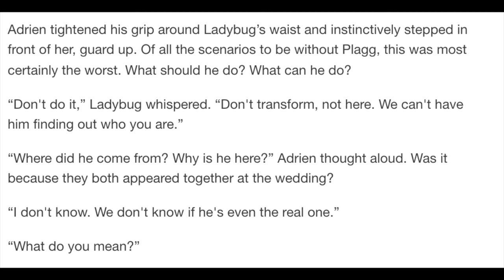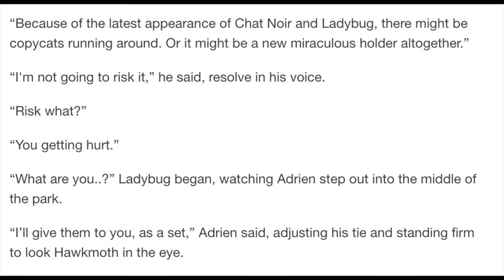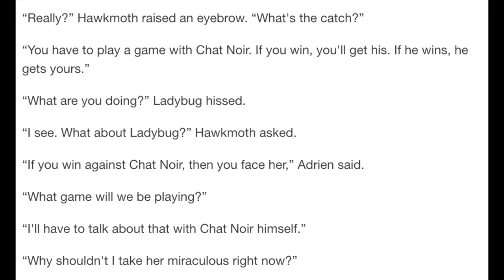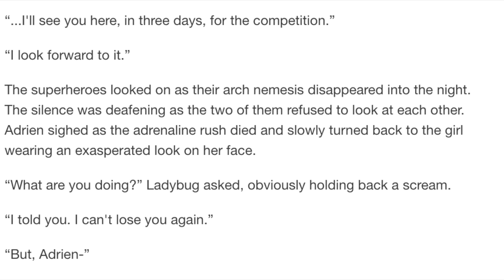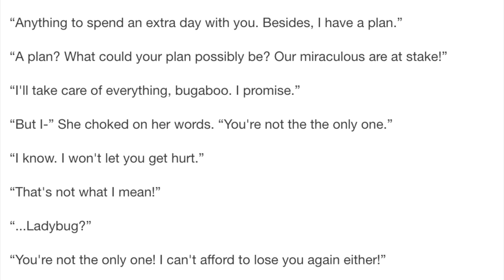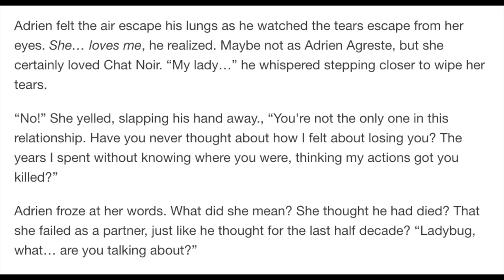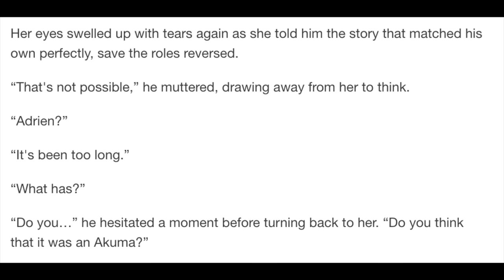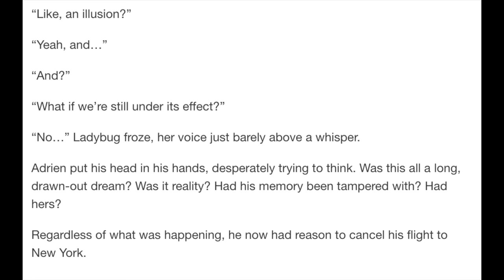What a Catch! - Part 11 (A Miraculous Ladybug Fanfiction)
Adrien makes a deal with Hawkmoth as the duo realize that something is... off - A Miraculous Ladybug fanfiction read aloud.

Part 11- You are here!